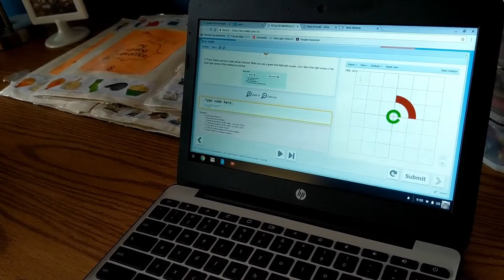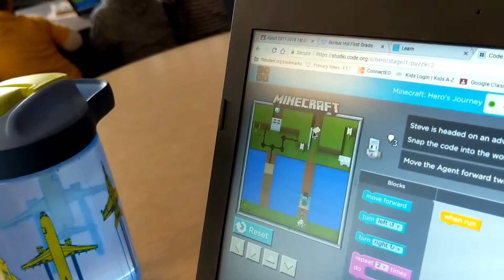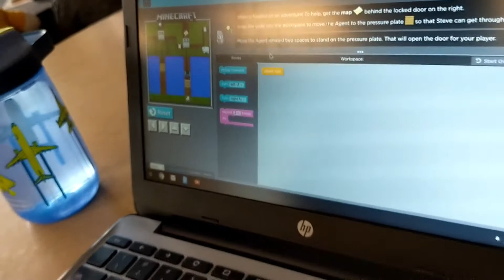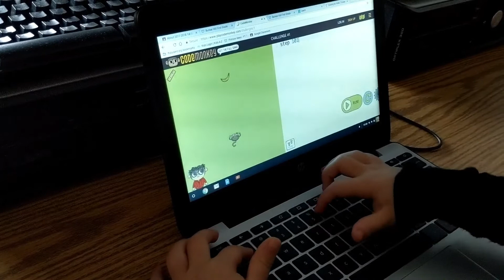6 YEAR OLDS CAN CODE?! / Hour of Code 2017 / 1st Grade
Now get out there and let your kiddos CODE! Follow the inks below to Hour of Code Videos and website. The worldwide movement is this week from December 4-10, but you can use the website at ANY time! Remember that you do not have to understand how to code in order to impliment into your classroom. Your kiddos will catch on, I promise! Happy coding!

I am NOT sponosored by them in any way. Thank you for your support!